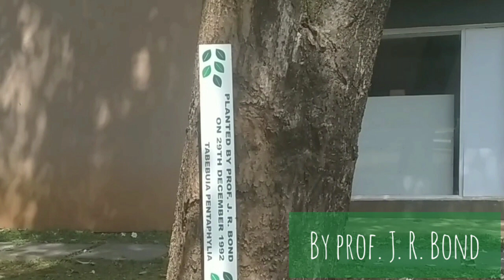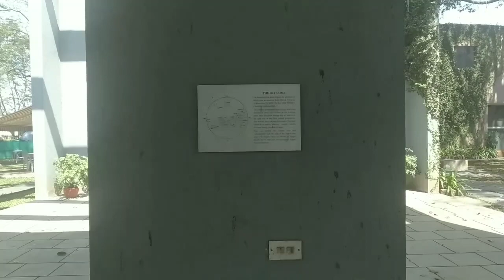Going Around IUCAA Campus To See Interesting Trees That Are Planted By Famous Scientists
Courtesy: Parisee Shirke, Sr Research Scholar, IUCAA,Pune.

Going around the famous IUCAA campus to click all those trees that are planted by famous scientists.
An interesting nature walk in the campus.

🌷Customized Link.

🌷380th episode, 90K+Total Views 😆
🌷Like👍, Comment 🖍️, Share with friends n family.